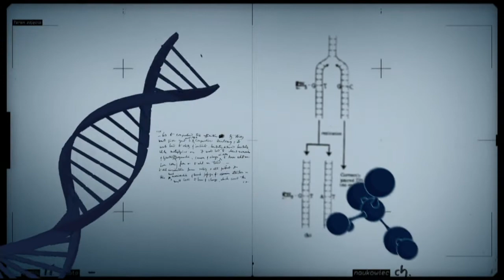Medicina complementar pode melhorar qualidade de vida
CONEXÃO CIÊNCIA - 23.12.14: A Organização Mundial de Saúde recomenda aos países o uso da medicina integrativa. No Brasil, o Ministério da Saúde já recomendou a adição de algumas práticas da medicina tradicional e complementar de forma integrada aos sistemas convencionais pelo Sistema Único de Saúde (SUS). Como dos Florais de Bach, que fazem parte da medicina vibracional e têm origem de 38 essências florais. A terapia floral busca o equilíbrio das emoções do paciente por meio dos extratos líquidos naturais e diluídos de flores. Para falar sobre o assunto, participa do programa a médica e especialista em Florais de Bach, Kátia Abreu.